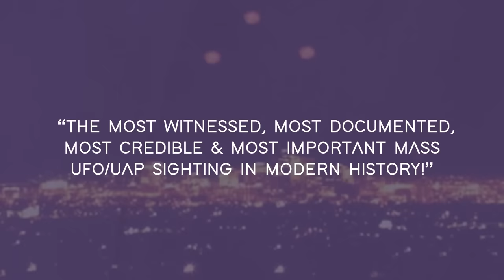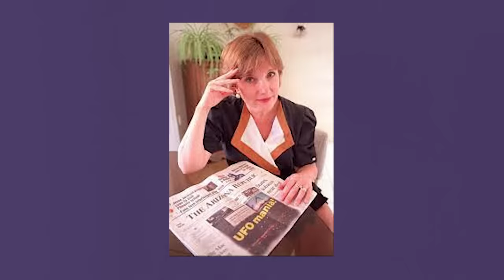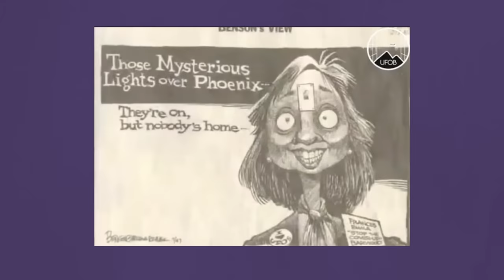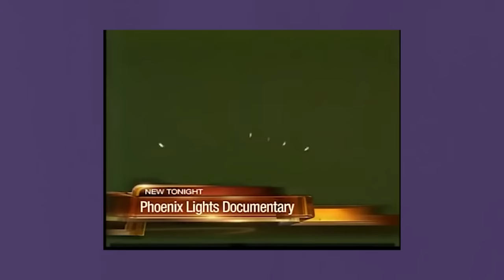The Phoenix Lights: Unravelling the Greatest UFO Mystery in History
In 1997, a mass sighting of a UFO event occurred in Arizona, known as "The Phoenix Lights". Witnessed by hundreds, the phenomenon was deemed the most credible UFO sighting in modern history. Despite the public's interest, officials were unwilling to investigate the occurrence, leading to ridicule and dismissal of those who sought answers.